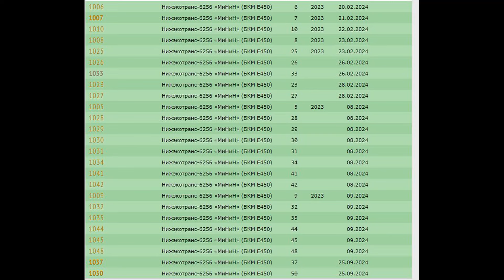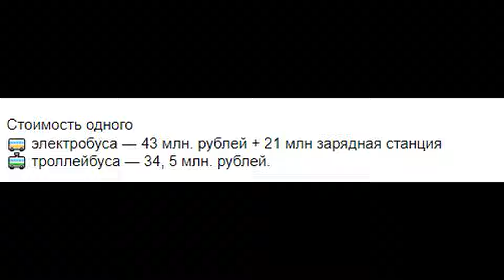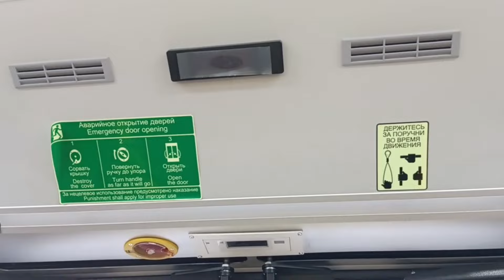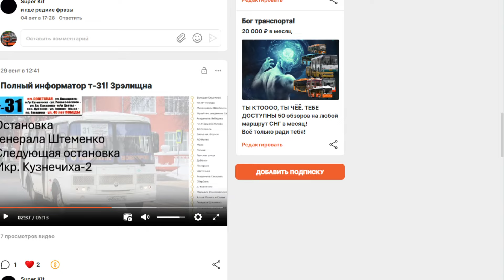Очередная поставка Мининых! Нужны ли они городу? Почему все покупают троллейбусы?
Заказать обзор на транспорт других городов 500 рублей
Заказать обзор на модель автобуса, троллейбуса, трамвая и тд 400 р
Заказать видео формата прокруток- 55 рублей
Заказать поездку- 250рублей (пишите какой маршрут, снимаю поездку)
Заказать обзор 250 рублей (пишите маршрут или автоуса или троллейбуса или маршрутки и я делаю на него обзор)
Заказать информатор 300 рублей (полный информатор на маршрут, выбирайте старый или новый, только выбирайте маршруты, на которых есть старый информатор)
Заказать обзор на транспорт в других городах 500 р